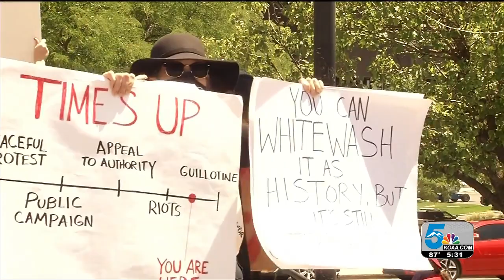Protesters and supporters voice opinions about Columbus statue in Pueblo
ACTIVISTS GATHERED THE MESA JUNCTION THIS AFTERNOON TO CALL FOR THE REMOVAL OF THE COLUMBUS MONUMENT ... WHICH THEY SEE AS A SYMBOL OF RACISM.